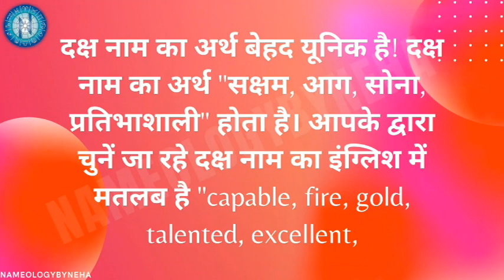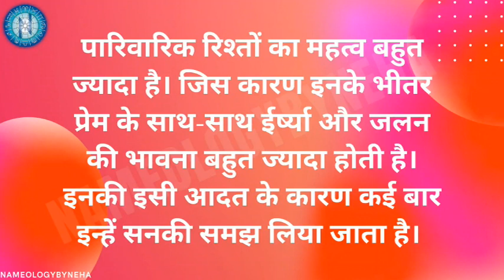Nameology - DAKSH naam ke ladke kaise Hote hai| whatsappstatus astrology vedicastrology#2022